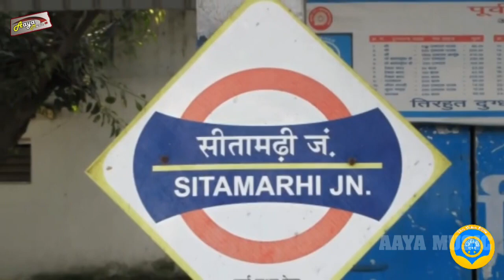अरजुन अलटर सीतामदी के माफीया हम छीआ्इ VIDEO song अरजुन अलटर सीतामदी के माफीया हम छीआ्इ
अर्जुन अलटर सीतामदी के माफीया हम छीआ्इ VIDEO song अरजुन अलटर सीतामदी के माफीया हम छीआ्इ